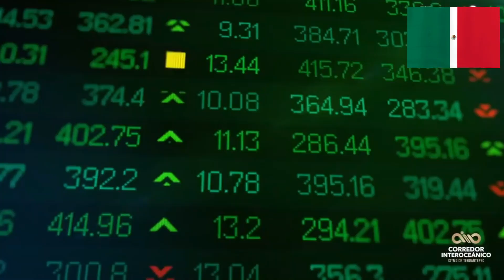Corredor Interoceánico del Istmo de Tehuantepec - México | El corredor más importante de Latam ? 🇲🇽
El corredor de México se convertirá en una alternativa de conexión entre el océano pacifico y atlántico incluso 'más económica y veloz que el Canal de Panamá'. Con una inversión de 50 mil millones de $ apunta a ser el Corredor más importante de Latam...